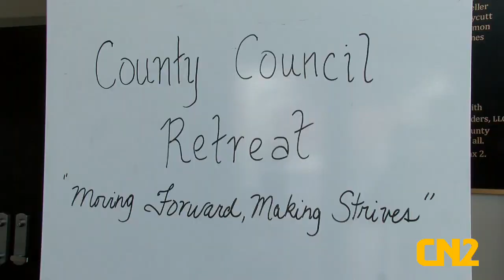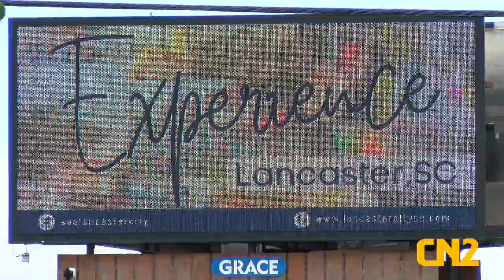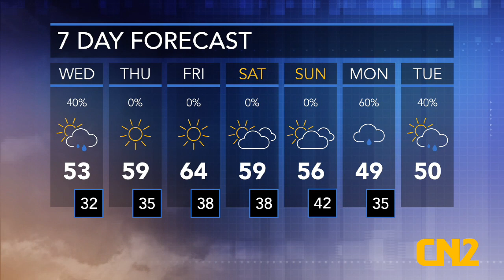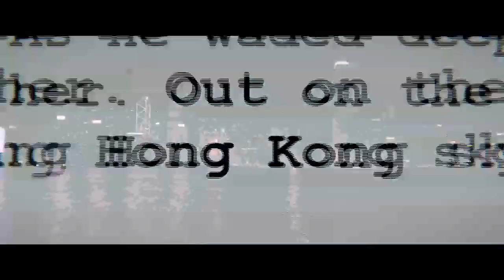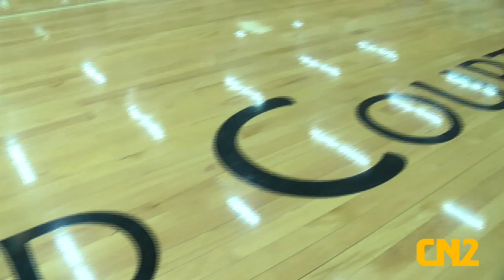CN2 Newscast - Congressional Hearing, Indian Land fights to become City, & A.J. Girls Beat Buford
Your latest South Carolina news.